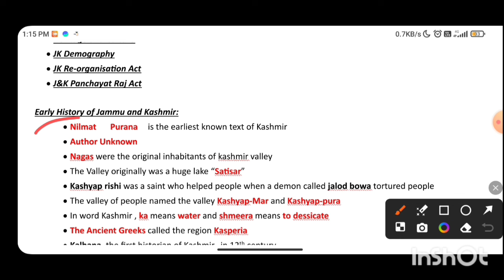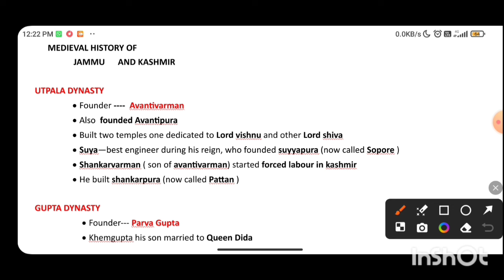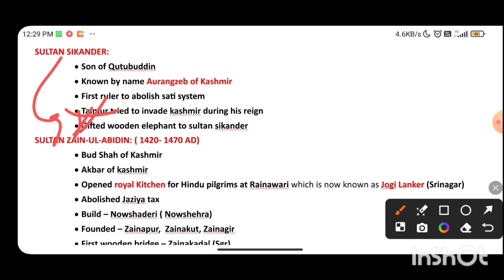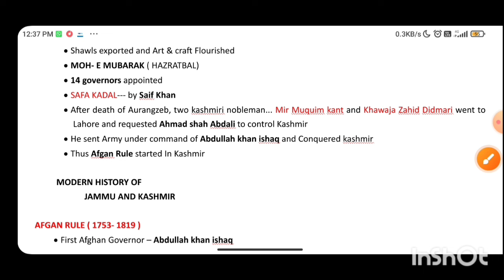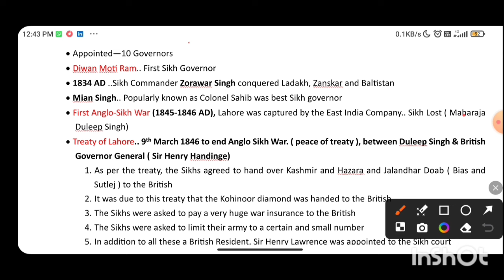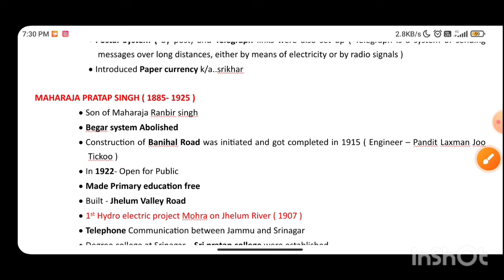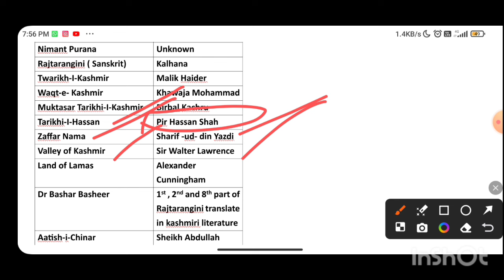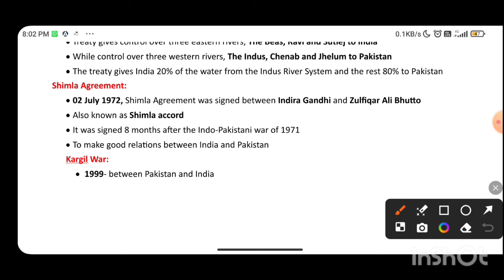JK HISTORY|| LEC - 06 | ONE SHOT | JKPSC |JKSSB | JKP CONSTABLE | NAIB TEHSILDAR | FORESTOR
join me on telegram to get pdf